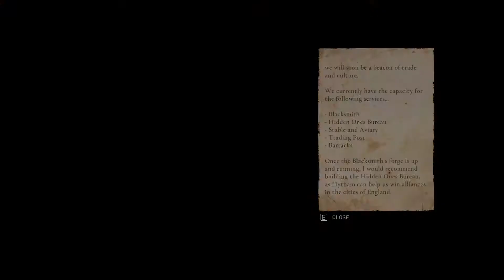Assassin's Creed Valhalla Walkthrough [1080P] Part 7 - A New Home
Processor: Ryzen 5 2600
SSD: Samsung 860 EVO 250GB
HDD: 1 TB
PSU: Corsair 650W
Monitor: Acer KG271 Cbmidpx (Black)
Internet Speed: 300 Mbps Uploading & Downloading
Keyboard: Redgear Blaze 3
Mouse: Logitech G 403
Mouse Pad: Steelseries Navi Edition
Headphone: Redgear Hell Scream